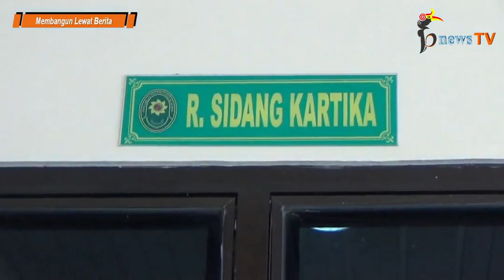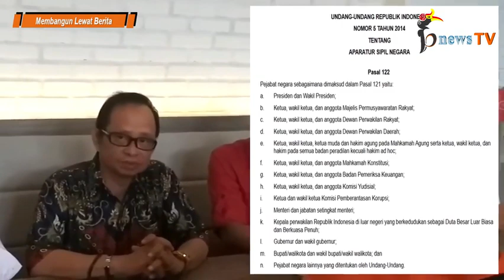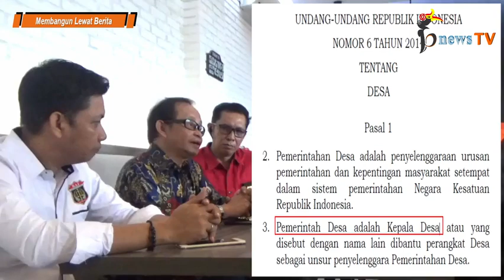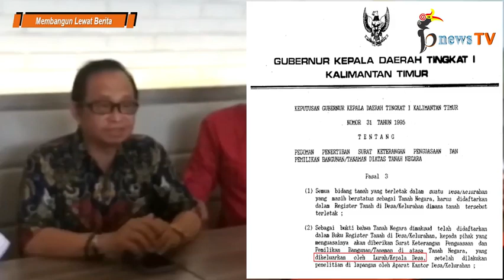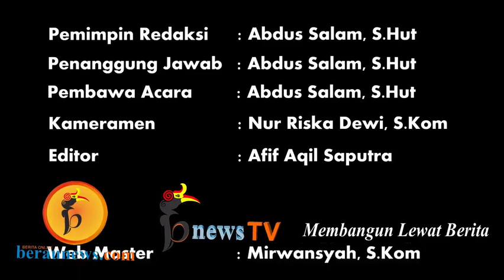Demi Hukum, Mantan Kakam Gurimbang Harusnya Dibebaskan Dari Dakwaan, Kok Bisa?